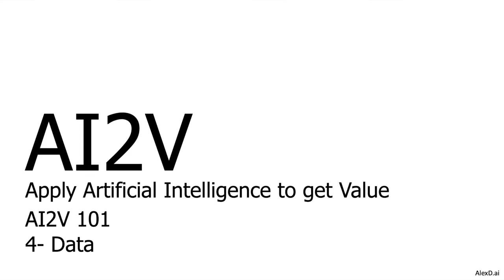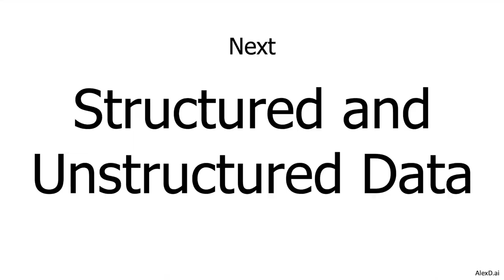AI2V 101 - Data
In this video, I reemphasize the importance of data and open the discussion about the different types of data.

Next video: AI2V 101 - Structured and Unstructured Data
Previous video: AI2V 101 - Situation Summary